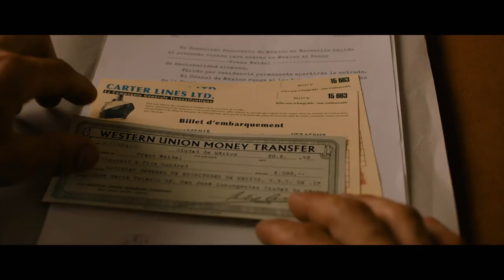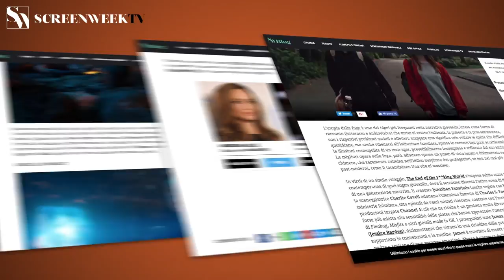LA DONNA DELLO SCRITTORE - Trailer Italiano HD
LaDonnaDelloScrittore, il nuovo film di Christian Petzold
con Franz Rogowski e Paula Beer.